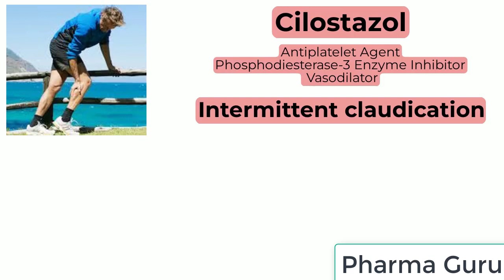Cilostazol In a nutshell.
How to Pronounce Cilostazol
 US Boxed Warning
​Contraindicated in heart failure patients:
Cilostazol is contraindicated for patients with heart failure of any severity. Cilostazol and several of its metabolites are inhibitors of phosphodiesterase III. Several drugs with this pharmacologic effect have caused decreased survival compared with placebo in patients with class III to IV heart failure.

Antiplatelet Agent; Phosphodiesterase-3 Enzyme Inhibitor; Vasodilator
Dosing: Adult
Intermittent claudication
PCI
Secondary prevention of non-cardioembolic stroke or TIA.